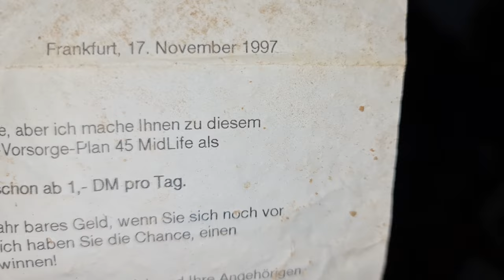Lebensgefahr im Weserbergland: Verlassenes Gasthaus besucht! (Lost Place)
Das verlassene Gasthaus "Lichtensruh" mit Veranda im Weserbergland, direkt zwischen der Weser und einer Bundesstraße ohne Nachbarn gelegen. Nach einem Picknick direkt am Weserufer entscheide ich mich für die gefährliche Erkundung dieses ehemaligen Gasthofs.

Anmerkung: Ich habe mich dieses Mal für eine Namensnennung ("Gasthaus Lichtensruh") entschieden, da dieser Ort nicht mehr geheim gehalten werden kann. Dieser Gasthof zählt zu den bekanntesten bzw. am häufigsten erwähnten Lost Places im Norden Deutschlands, genauer im Weserbergland. Mir ist es wichtig, dass zukünftige Besucher - die den Ort hoffentlich zu ihrer eigenen Sicherheit nicht betreten - schon vor der Anreise einen aktuellen Stand des Gebäudes bekommen und dann von einem Besuch absehen. Das Video wurde vor genau einem Jahr, am 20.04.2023, aufgenommen und der Zustand des Gebäudes wird immer schlechter.
Den genauen Namen bzw. die Adresse zukünftig besuchter privater Wohnhäuser, Höfe oä. werde ich natürlich wie gehabt nicht veröffentlichen, um die Gebäude und deren Geschichte zu schützen. Dieses Gasthaus hier stellt neben zwei öffentlich bekannten bzw. auch zugänglichen Orten auf meinem Kanal eine Ausnahme dar.